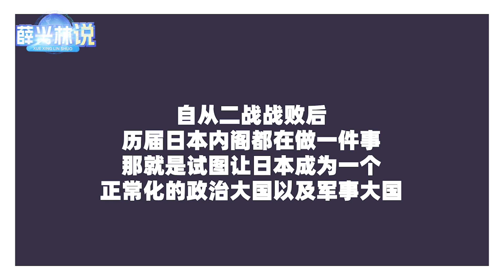一個危險訊號，日本要加入「奧庫斯」？ 這件事給中國三個提醒【强国军事】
一個危險訊號，日本要加入「奧庫斯」？ 美國正在推動這件事，給中國三方面提醒！
一個危險訊號，日本要加入「奧庫斯」？ 這件事給中國三個提醒